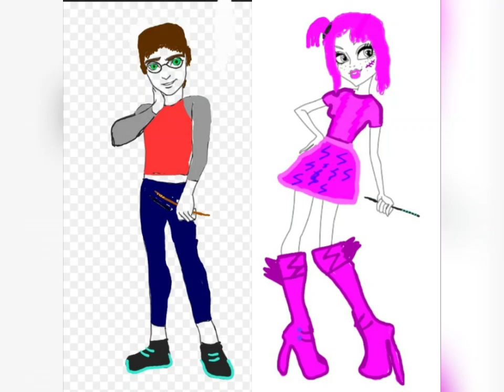Me and harry potter in monster high design